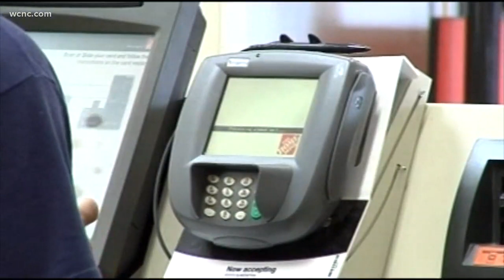In other news: This is why you should avoid using your credit card too much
Your credit card balance isn't the only thing making your sick. According to a new study, credit cards are among the dirtiest items we carry, even more so than cash.